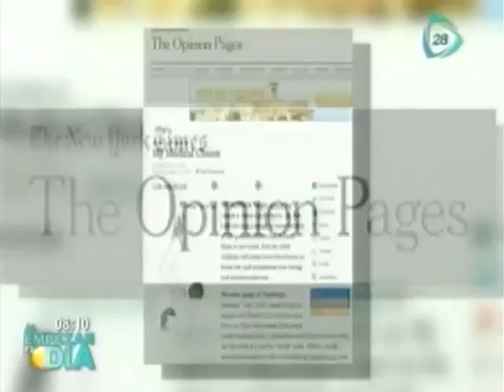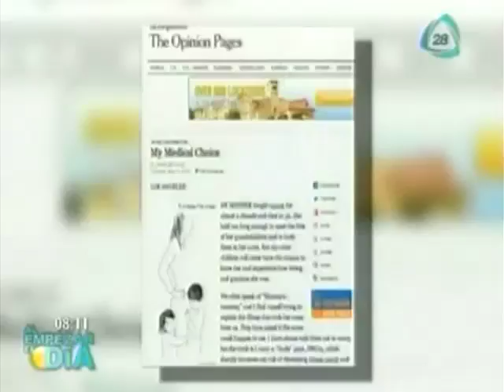Angelina Jolie se quitó ambos senos por temor al cáncer/ Angelina Jolie both breasts removed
Angelina Jolie se quitó ambos senos por temor al cáncer. Angelina Jolie both breasts removed fear of cancer.
El alto riesgo de padecer cáncer llevó a la actriz a tomar la difícil decisión.